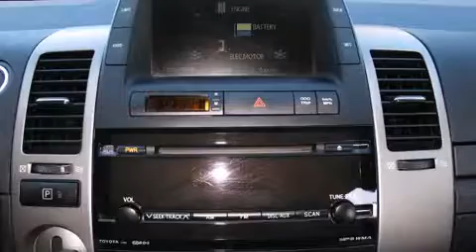2008 Toyota Prius HB in Orlando, FL 32837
9750 South Orange Blossom Trail

You can expect a lot from the 2008 Toyota Prius. With fewer than 50,000 miles on the odometer, this pre-owned model still has plenty of miles remaining as reliable transportation. It features a front-wheel-drive platform, an automatic transmission, and an efficient 4 cylinder engine. Toyota prioritized comfort and style by including: front and rear cupholders, a trip computer, air conditioning, power door mirrors, an overhead console, rear wipers, and 1-touch window functionality. Safety equipment has been integrated throughout, including: dual front impact airbags, head curtain airbags, traction control, brake assist, a panic alarm, and ABS brakes. This car was designed with safety in mind, allowing you to drive with even greater assurance. It also arrives with a Carfax history report, providing you peace of mind with detailed information. We know that you have high expectations, and we enjoy the challenge of meeting and exceeding them! Stop by our dealership or give us a call for more information.